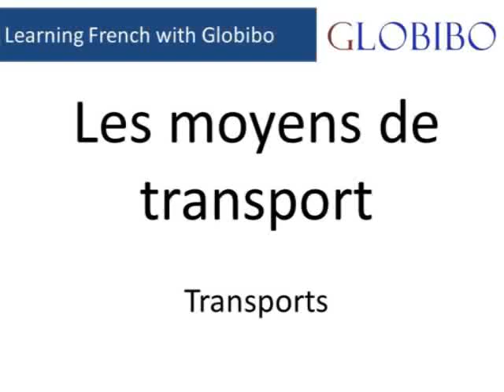Language Course - French A1 - Lesson 9 (WORDS) by Globibo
Globibo Language School material - Learn French with Globibo - Level A1 Lesson 9 (words).